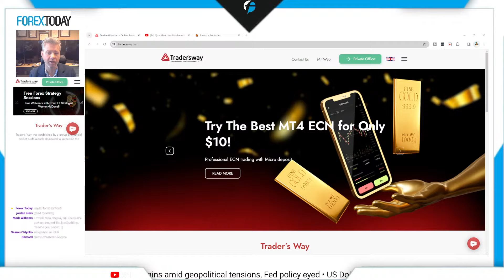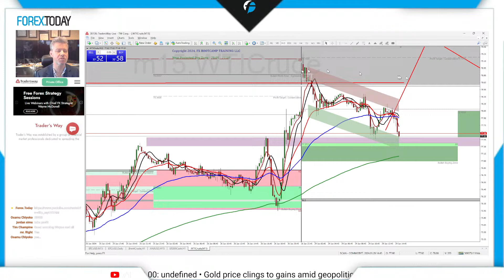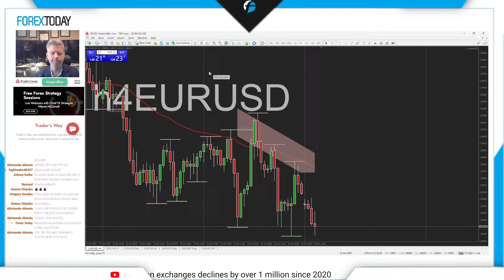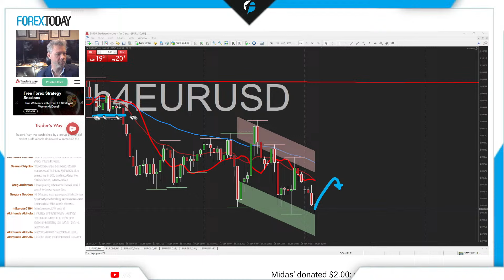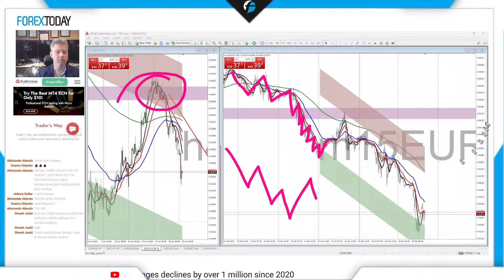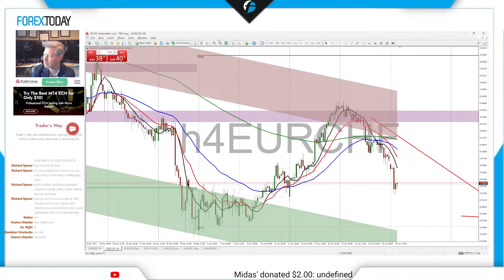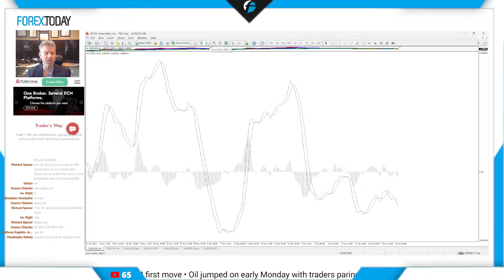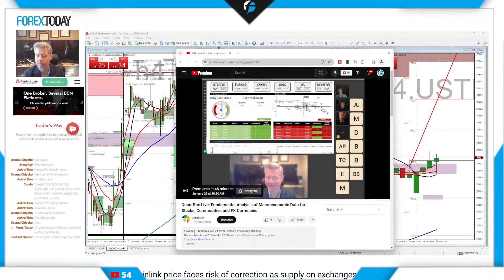Live Forex Training Every Monday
I've been trading forex live since 2004.  Watch me go through the technicals and fundamentals of currency trading live.  Do you have a question? JUST ASK!

Resources for Traders and Investors

88 Hours of Training Videos: Just $88 For A Year!

Free Virtual Coach: Get Feedback on your Technical Trade Plans

Free 90 Minute Lecture on Risk vs Reward on Trading Stocks